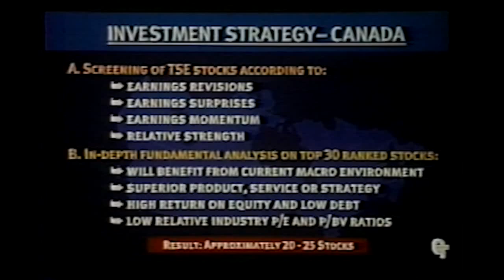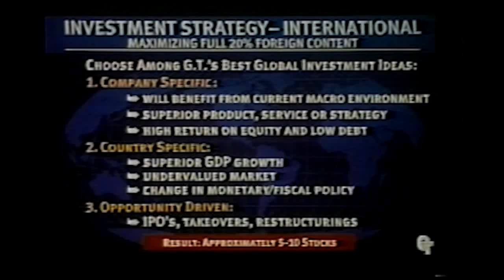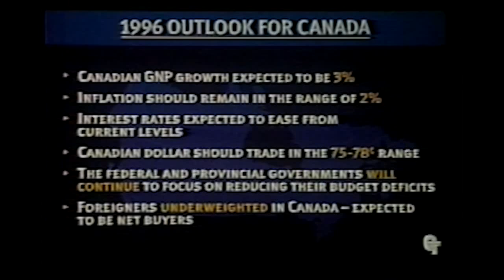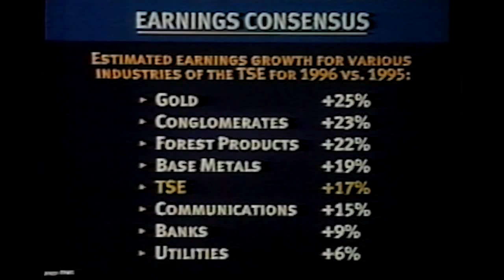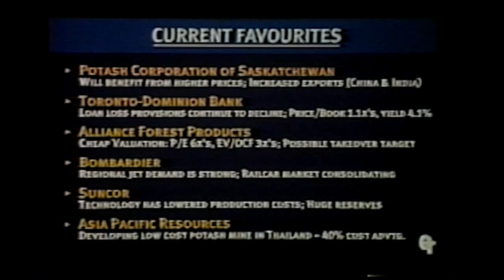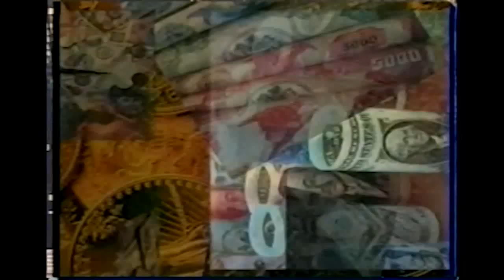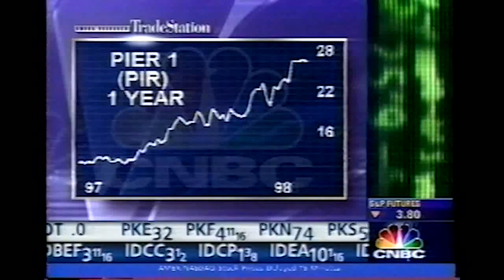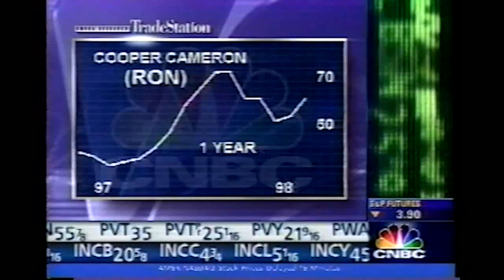Derek Webb as seen on TV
Collection of Interviews/Presentations by Derek Webb on investing and the status of the market.